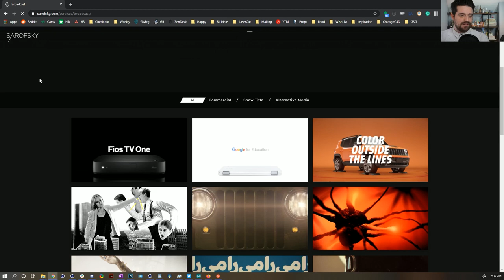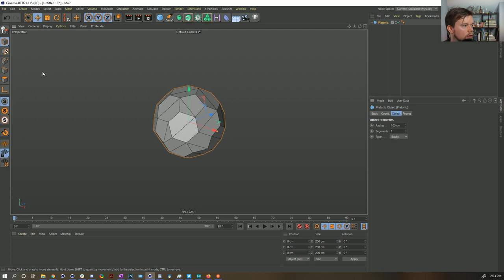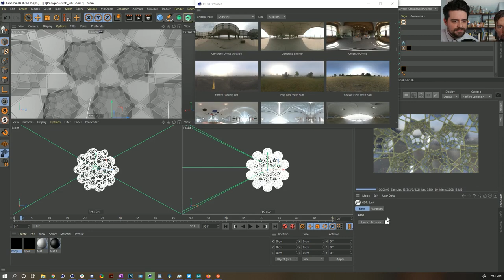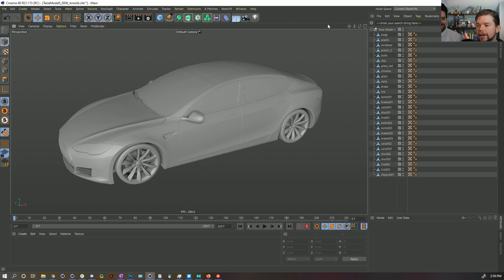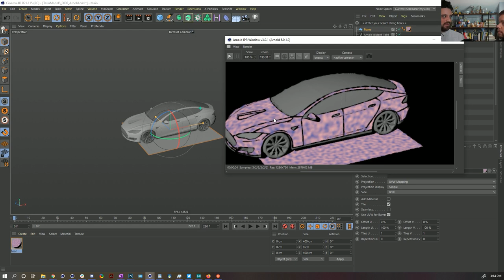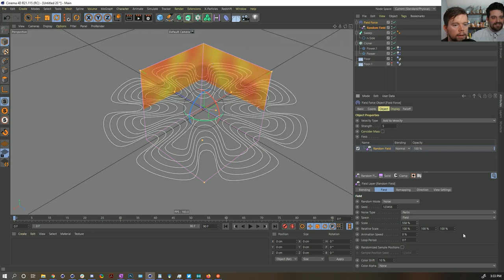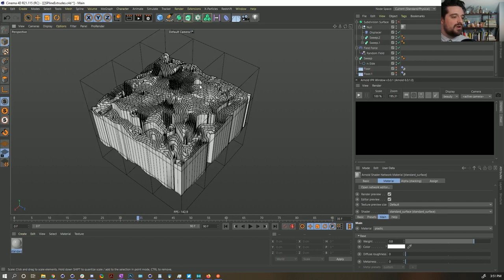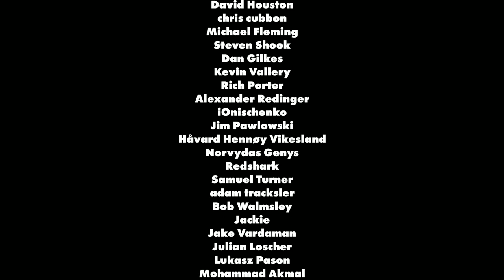Rocket Lasso Live S2 Ep 5: With Guest Jake Allen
Topics tackled:

Intro with special guest Jake Allen of Sarofsky!
00:00:10 Check out his work here! iamjakeallen.com

Sarofsky

Sarofsky.com

Bevels your Bevels so you can Bevel
00:17:30 You can layer bevel deformers on an object to create interesting effects. Be sure to try polygon, edge, and point modes!

VERY Basic Arnold Toon Shading
00:47:03 We stumble our way through the basics of some Arnold Toon Shading.

Extended Renderer conversation
01:10:00 Chat question: Was choosing Octane a mistake? Redshift thougths?

Animating Softbody Splines
01:20:06 We experiment with wrangling so dynamic splines, but C4D fights back!

Originally Aired February 5th 2020